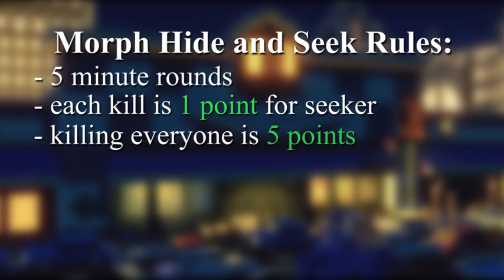Minecraft FOXY MORPH HIDE AND SEEK Five Nights at Freddy s! FNAF Hide and Seek